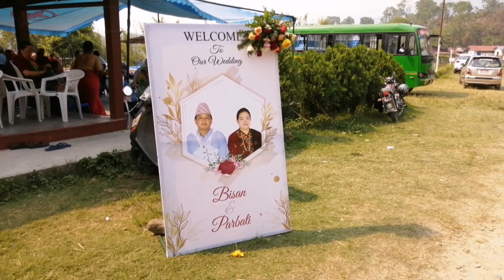आमा लाई लुकेर... छेमाको cafe/ party/ family vlig/ @sanosansar nepali mom vlog/ pokhara/ shopping/